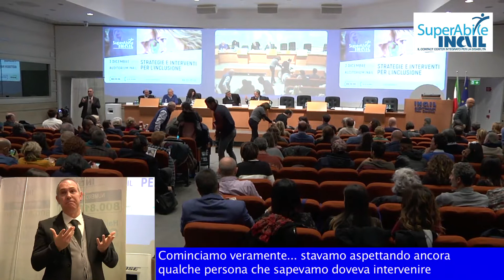Giovanni Sansone - Direttore SuperAbile - Convegno 3 dicembre 2018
Introduzione
a cura
Giovanni Sansone
Direttore Responsabile Contact Center Integrato SuperAbile - Inail

Giornata Internazionale delle persone con disabilità
Roma, 3 Dicembre 2018
Auditorium INAIL

Convegno "Strategie e interventi per l'inclusione"

promosso dal Contact Center Integrato SuperAbile INAIL

Le nuove proposte legislative, le sperimentazioni di Amministrazioni locali e gli interventi dell’Inail a sostegno
della vita di relazione costituiscono l’occasione per un approfondimento sulla relazione di cura, che vede sempre più la
persona con disabilità, anche le più gravi, quale protagonista consapevole dell’intervento riabilitativo o di mantenimento, in
reciprocità con gli addetti ai lavori e ai caregiver familiari.